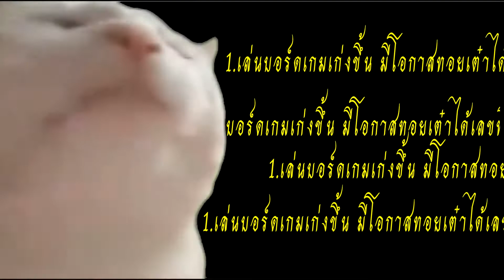ร่วมแรง ร่วมใจ หนับหนุน BGWDR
วันนี้ Board Game Wanderer ได้เปิดช่องทางการหนับหนุน จากเพื่อนๆพี่ๆน้องๆกันแล้ว ทั้งทาง Patreon หรือจะช่วยทางตรงได้เลยทาง Paypal
ขอบคุณครับ อาริงาโตะ โกไซเอมัสสึ~

แก้คลิปใหม่ ให้อีเมลถูกต้องจ้า